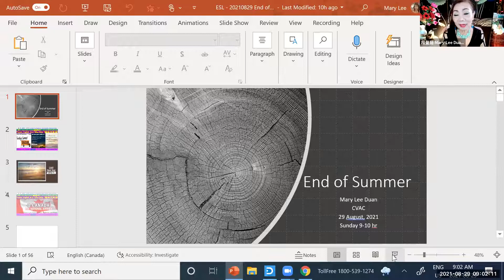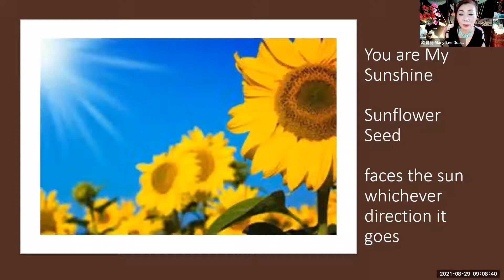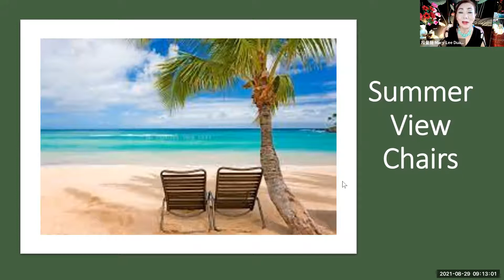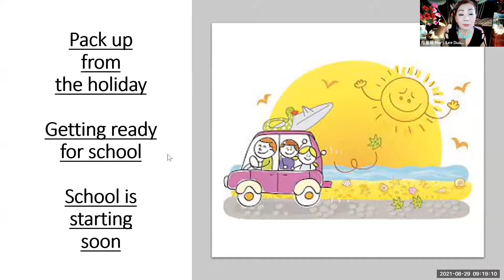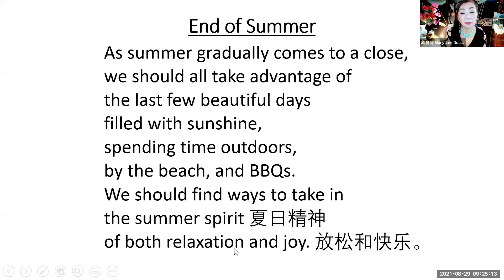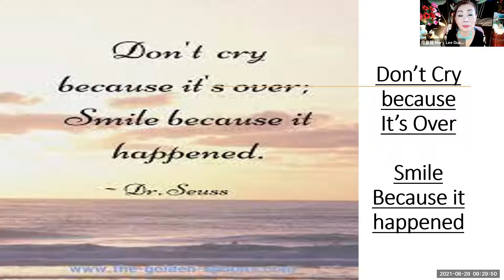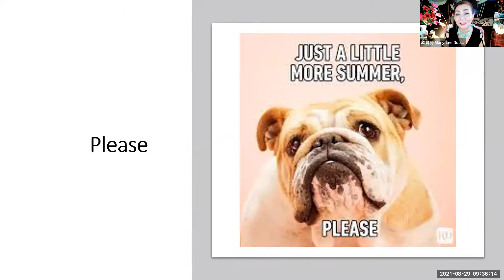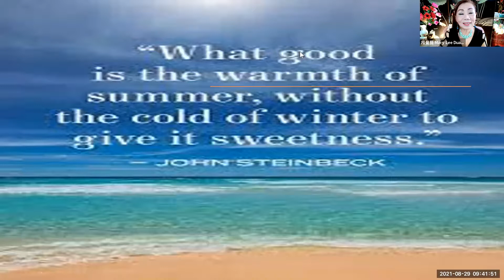英语角初级班学习2021-8-29|志愿者活动